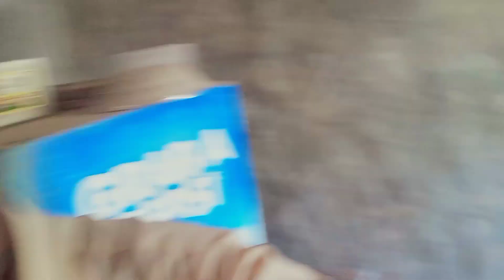char pai banwai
Char pai banwai. | Char pai ka ilaj. | Char pai toot gai. | charpai kaise banaen. | in this video my bed is broken and i am repairing my bed from  the worker and also i am showing the some situations of previous video.

1) char pai ka ilaj.
2) charpai kaise banaen.
3) charpai kaise banaen design.
4) char pai banwai.

char pai banwai char patti wale belpatra ka upaay desi ilaj desi ilaj in hindi charpai.